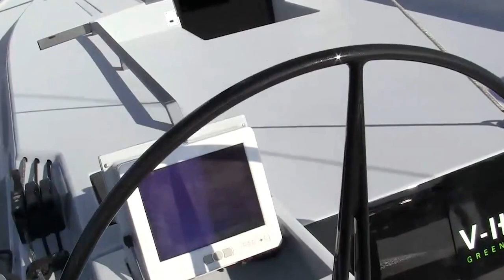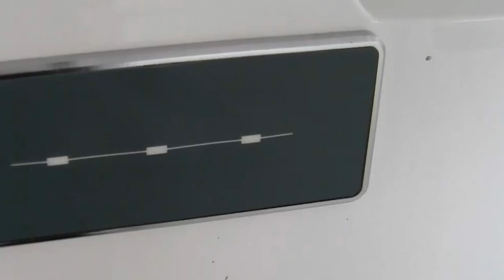A bordo del Vismara 50 Hybrid: piacere ecocompatibile (SPONSORED)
Fabio Colivicchi, direttore responsabile di Saily.it, ha provato la nuova barca ibrida dei cantieri Vismara, un'imbarcazione all'insegna della sostenibilità ambientale.